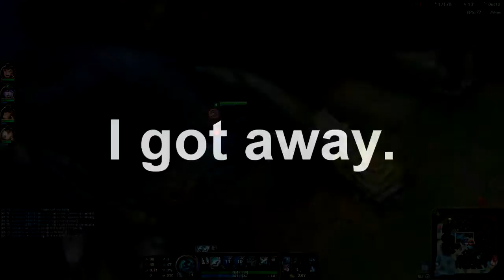Is AP Hecarim OP?! - League of Legends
I enjoyed editing the effects into this video. I might do it more. Like a lot more.